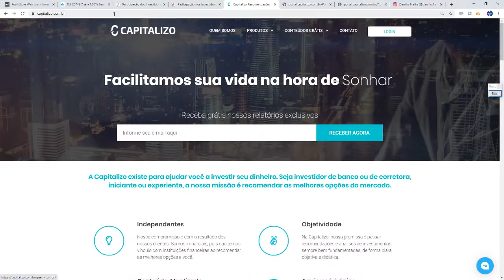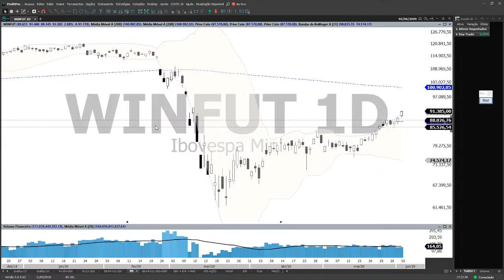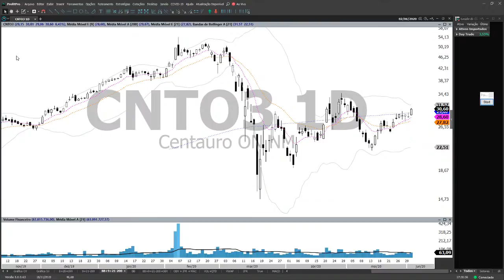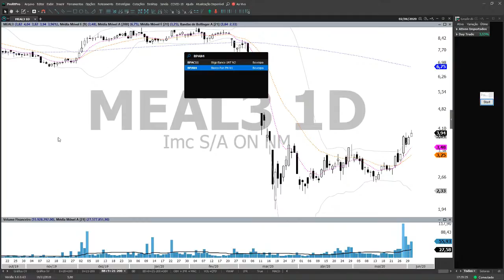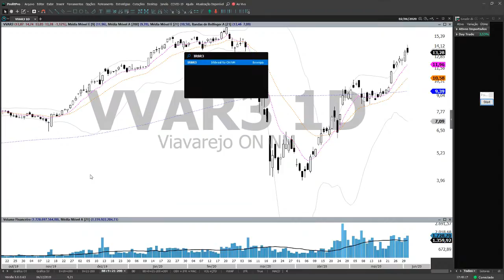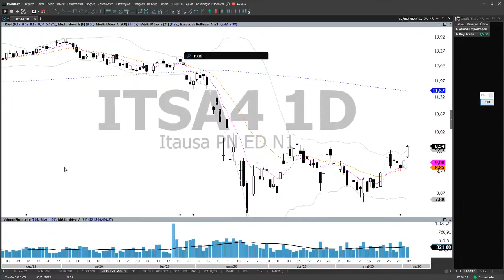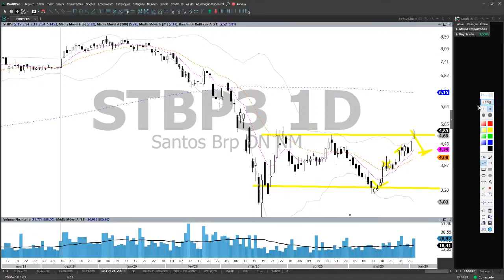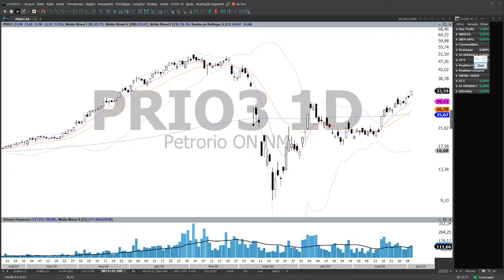Fechamento do Pregão 02/06/2020 - Puxado pelos mercado + bancos, Ibovespa chega no segundo alvo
Conheça o Full Trader, o produto mais completo de recomendações em Bolsa de Valores